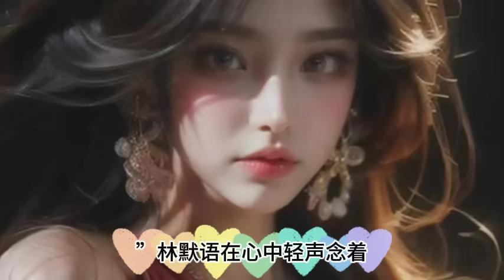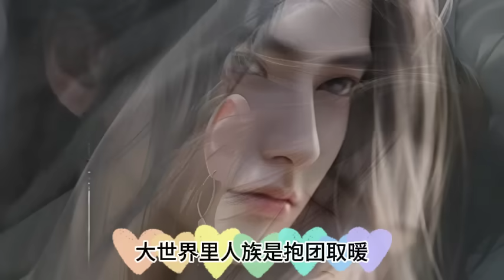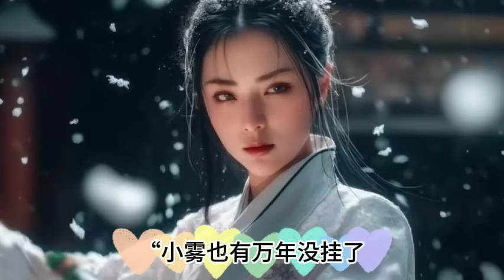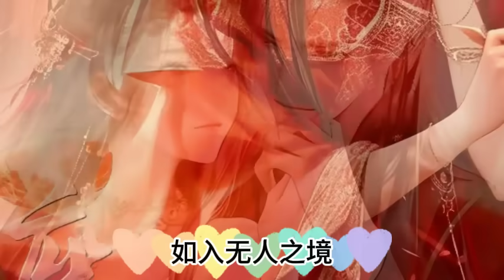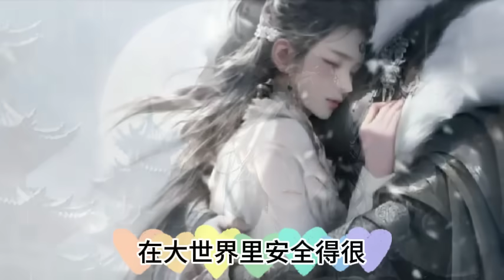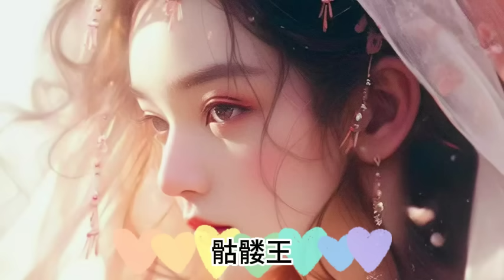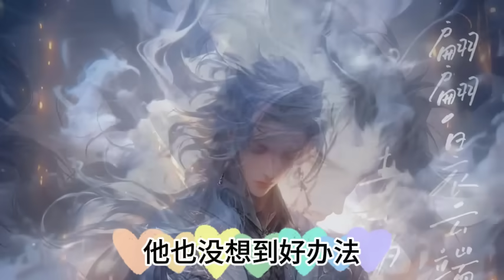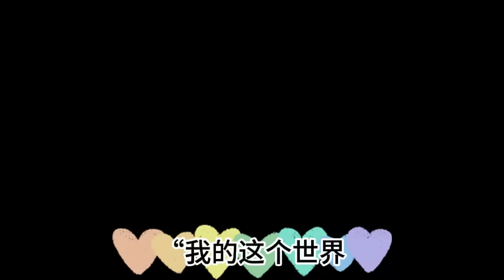最新|第2394~2396集.全民转职.死灵法师我即是天zai .